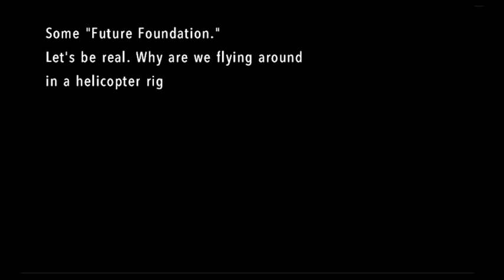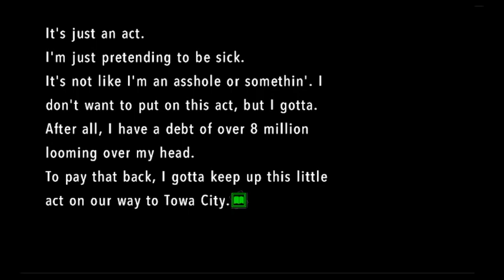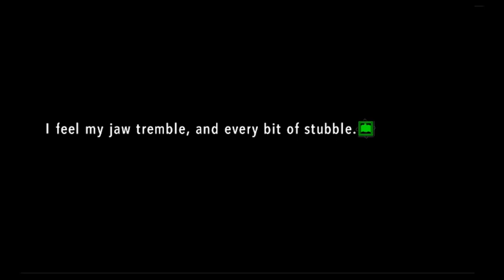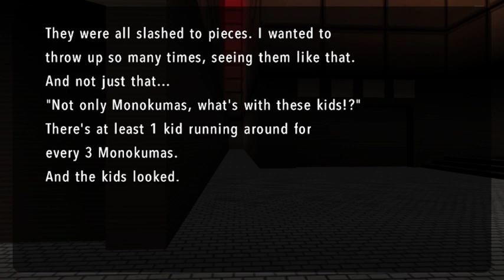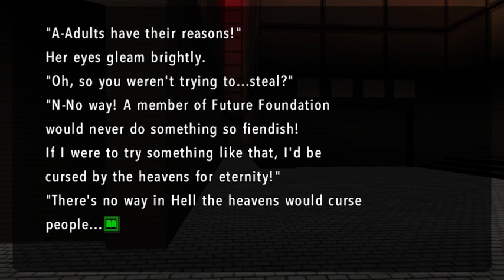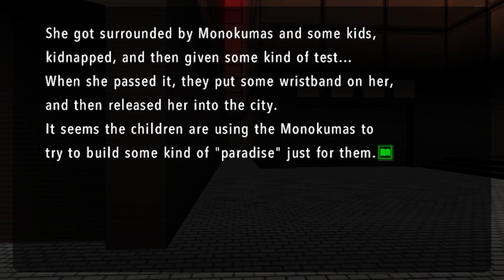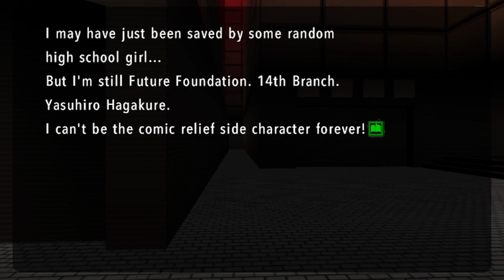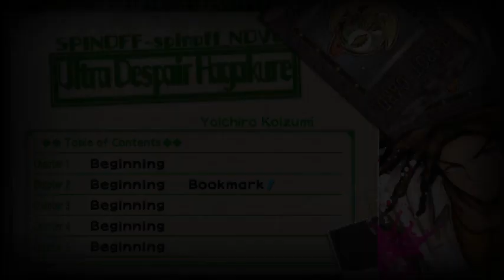Ultra Despair Hagakure - Episode 1: Yasuhiro & Kanon